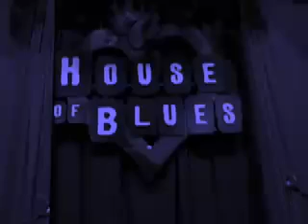GCTV #17 - Dallas, TX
Episode 17 of Good Charlotte's GCTV.